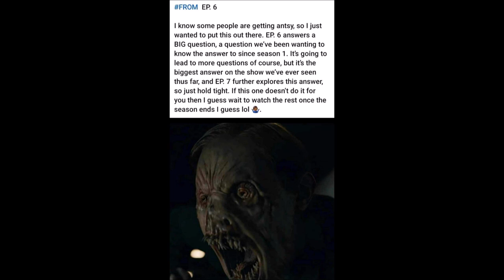FROM Season 2 Episode 4 Review Recap Discussion & Breakdown - What's Next For Sara? SPOILERS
Spoiler warning for FROM. We discuss, share, highlight, breakdown, review, recap, analyze, and theorize FROM Season 2 Episode 4 and Season 2.

FIGHT 4 US BOOK ORDER:
THE BEGINNING, REUNITED, REFUGE, CONQUERED, AGREEMENT, KEEPER, WEAPONIZE, LEGACY, SETTLEMENT, GHOSTS, ACCESS, POWER, RECKONING, REVENGE, CAPTURED, RECKLESS, THE ISLAND, ATONEMENT

All images/graphics/quotes/hashtags/video clips are property of MGM+, AMC, other people, and companies.